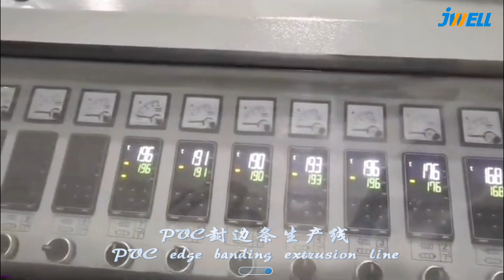PVC edge banding extrusion line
Sales manager:Nicole Xiao
Jwell was founded in 1997, China Plastics Machinery Industry Association vice president unit, plastic extrusion equipment, chemical fiber spinning complete sets of equipment manufacturers,The production bases of Jwell company cover about 700,0000 square meters and are consisted with 8 parts, which are located in Jiading district of Shanghai where the head office of the company locates, Haining and Zhoushan City of Zhejiang Province, Taicang City and Liyang City of Jiangsu Province ， Chuzhou city ,Quanjiao county in Anhui province and Thailand. , the company has 26 professional companies and nine large-scale gold processing plants and three heat treatment nitriding plants, with an annual output of 3000 + (sets) sets of high-grade plastic extrusion production lines and other complete sets of equipment, marketing in more than 120 countries and regions.